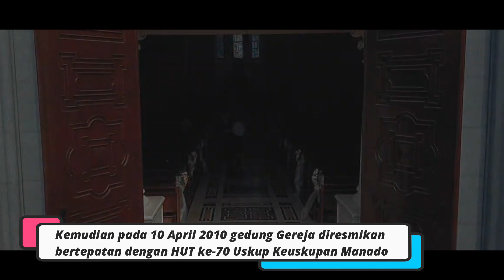GEREJA-GEREJA KATOLIK TERBESAR DI INDONESIA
Masuknya agama Kristen dan Katolik ke Nusantara memiliki catatan tersendiri dalam sejarah Indonesia. Ajaran Kristen dan Katolik mulai memasuki wilayah Nusantara pada abad ke-16 Masehi. Adalah bangsa Portugis yang membawa ajaran  Katolik ke Nusantara. Dalam perjalanannya, agama Katolik semakin berkembang di Indonesia. Kini, agama Katolik telah tersebar di seluruh penjuru Nusantara. Gereja-Gereja pun dibangun untuk memenuhi kebutuhan umat akan tempat ibadah. Berikut ini adalah beberapa Gereja Katolik terbesar yang ada di Indonesia.